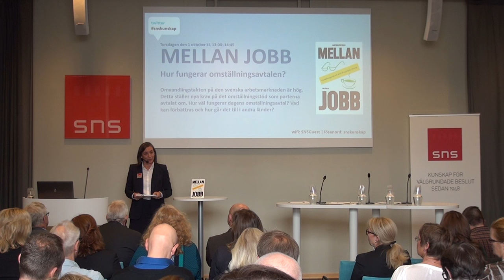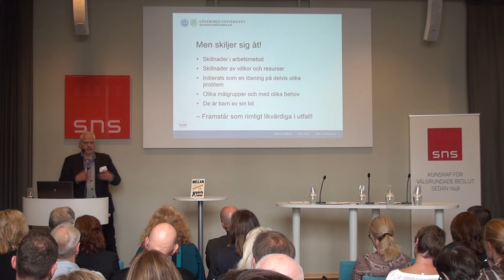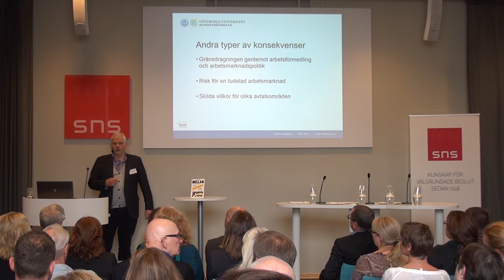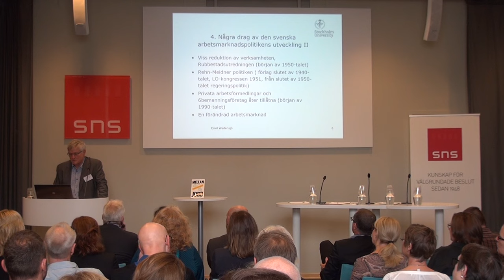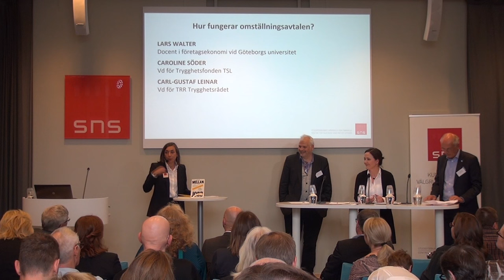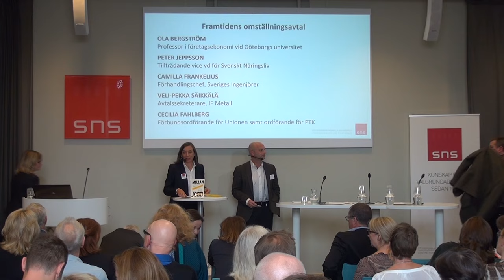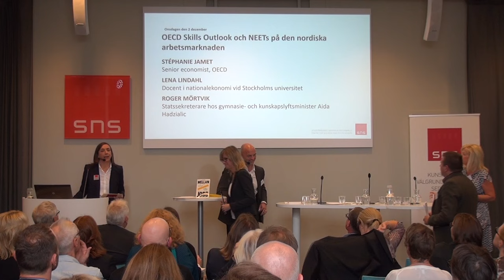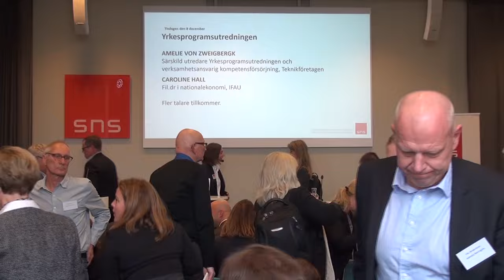Mellan jobb – hur fungerar omställningavtalen?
SNS-seminarium 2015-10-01. Omvandlingstakten på den svenska arbetsmarknaden är hög. Detta ställer nya krav på det omställningsstöd som parterna avtalat om. Hur väl fungerar dagens omställningsavtal? Vad kan förbättras och hur går det till i andra länder?

Medverkande
OLA BERGSTRÖM, professor i företagsekonomi vid Göteborgs universitet
CECILIA FAHLBERG, förbundsordförande för Unionen samt ordförande för PTK
CAMILLA FRANKELIUS, förhandlingschef, Sveriges Ingenjörer
PETER JEPPSSON, tillträdande vice vd för Svenskt Näringsliv
CARL-GUSTAF LEINAR, vd för TRR Trygghetsrådet
VELI-PEKKA SÄIKKÄLÄ, avtalssekreterare, IF Metall
CAROLINE SÖDER, vd för Trygghetsfonden TSL
ESKIL WADENSJÖ, professor i nationalekonomi vid Stockholms universitet
LARS WALTER, docent i företagsekonomi vid Göteborgs universitet

Mötet leds av ILINCA BENSON, ekon.dr och forskningsledare vid SNS.